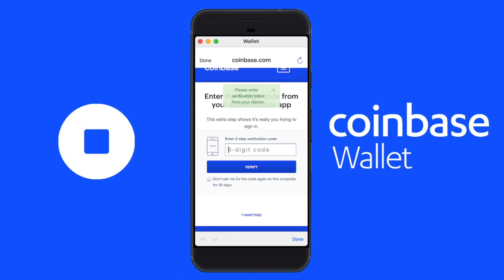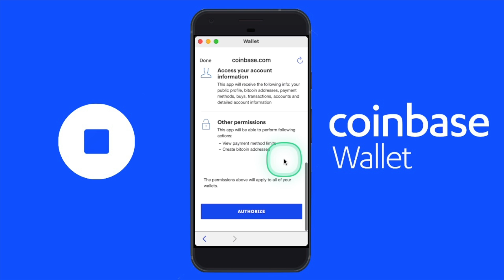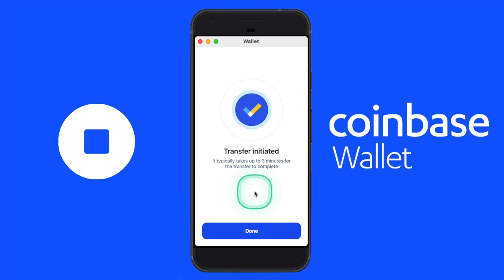Connect Coinbase Wallet to Coinbase Exchange + Transfer Crypto! (2021 Tutorial)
In this tutorial, we walk-through how to connect Coinbase Wallet to the Coinbase App and fund your wallet by transferring crypto. By the end of this guide, you will learn how to quickly transfer crypto such as Ethereum between Coinbase.com and the Coinbase Wallet. Depositing funds into the Coinbase Wallet is easy, so let's go ahead and get started!

What is the Coinbase Wallet?

The Coinbase Wallet app is a separate, standalone app that allows users to store, or custody, their own crypto, and explore the decentralized web with a dapp browser. You do not need a Coinbase account to use the Coinbase Wallet app. Coinbase Wallet helps users manage their own private keys and store their crypto assets directly on their devices, not with a centralized brokerage or exchange. You cannot connect Coinbase Wallet to your bank account to buy or sell cryptocurrencies with US Dollars or other fiat currencies.

You can download and use Coinbase Wallet anywhere in the world.

What is the Coinbase App?

The Coinbase app (available on iOS and Android) is the company's product for individuals looking to buy or sell cryptocurrencies, also available at Coinbase.com. It is an easy, secure, regulated on-ramp to crypto using US dollars or other local fiat currencies. You can safely store crypto on Coinbase so you don’t have to worry about managing your own private keys. Coinbase.com and the mobile apps are available in more than 100 countries.

I hope you found this video useful and I’d love to hear your thoughts and experience with the Coinbase Wallet! I’m extremely active in my comments and if you have any questions I am always happy to answer them.